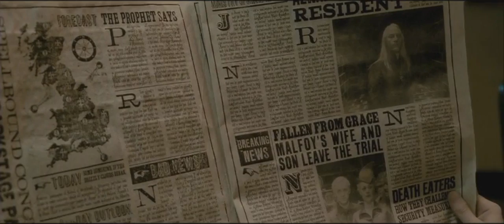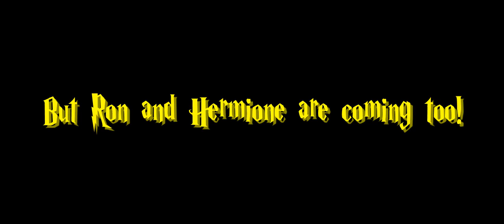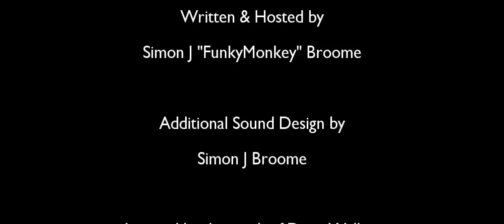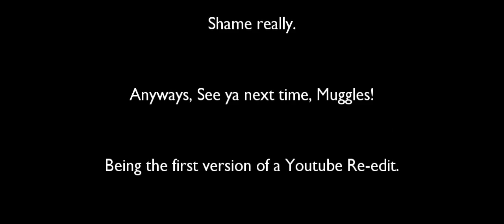House of Love Presents the Potterthon: The Half-blood Prince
Well, with the Horror of Umbridge out of the way, let's turn to the inifinitely more personable Professor Horace Slughorn. Year 6 finds Harry tasked with finding the Dark Lord's weakness, which isn't as easy as it seems.